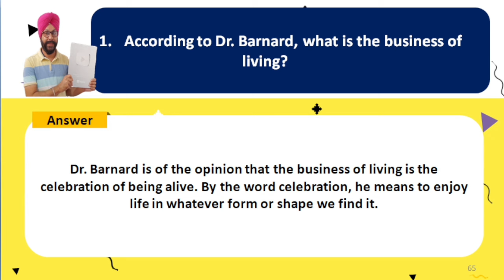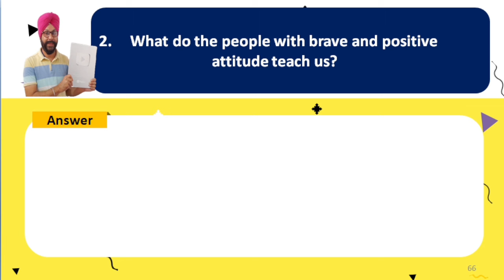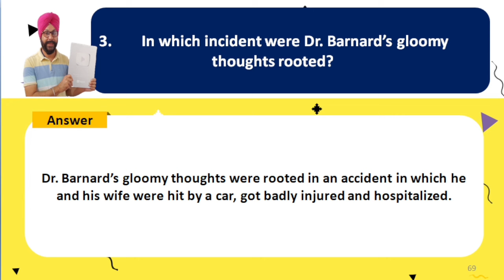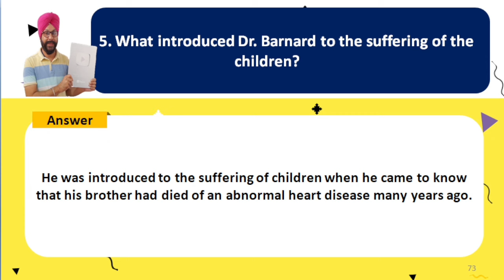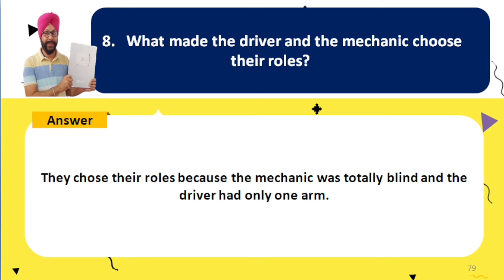pseb 12th class english chapter in celebration of being alive question answer short class 12 english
In this video, we have done short question answers of class 12 english chapter in celebration of being alive and solved following queries

in celebration of being alive class 12 question answer
in celebration of being alive class 12
in celebration of being alive
class 12 english chapter 7 in celebration of being alive question answer
in celebration of being alive class 12 long question answer
class 12 english chapter in celebration of being alive question answer
celebration of being alive
class 12 english chapter in celebration of being alive
in celebration of being alive questions and answers
in celebration of being alive class 12 short question answer
the celebration of being alive class 12
in celebration of being alive long question answer
in celebration of being alive question answer
in celebration of being alive class 12 question answer long
in the celebration of being alive class 12
the celebration of being alive
in celebration of being alive class 12 pseb
in the celebration of being alive
class 12 english in celebration of being alive question answer
theme of the chapter in celebration of being alive
in celebration of being alive class 12 questions and answers
class 12 english in celebration of being alive
in celebration of being alive class 12 question answer in punjabi
in celebration of being alive class 12 theme
on celebration of being alive
class 12 english chapter 7 in celebration of being alive
in celebration of being alive theme
what was the lesson that dr.barnard learnt from the two brave youngsters
celebration being alive
celebration of being alive class 12
class 12 english chapter 8
in celebration being alive class 12
in celebration of being alive class 12 in punjabi
in celebration of being alive class 12 short questions
in celebration of being alive in english
question answer of in celebration of being alive